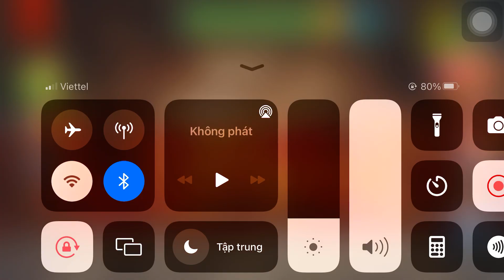The Buddy vs Gallows | Kick the Buddy